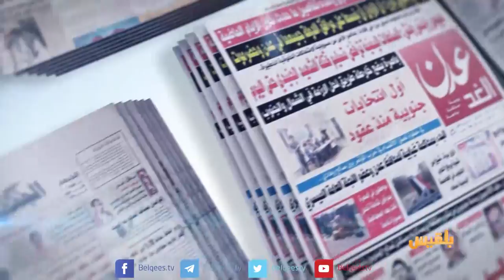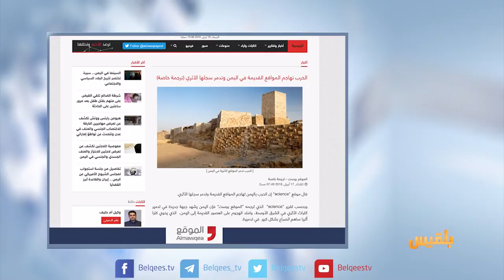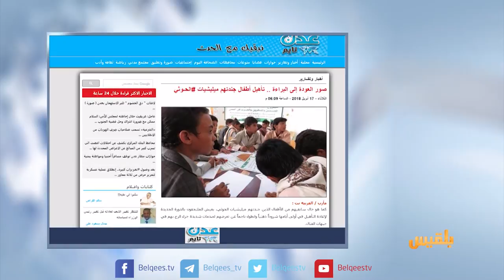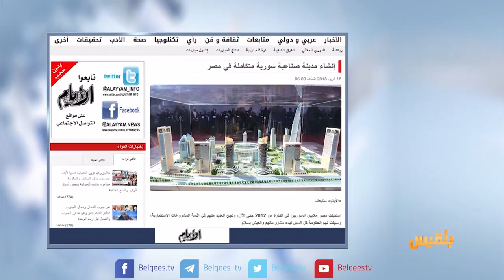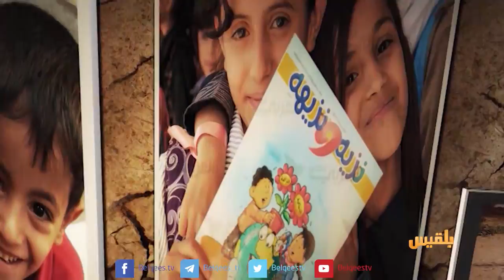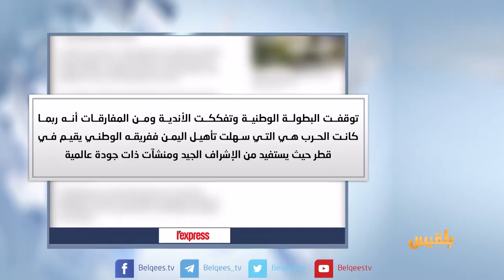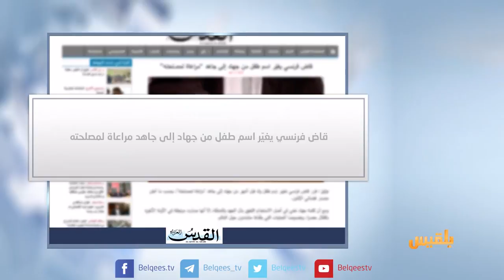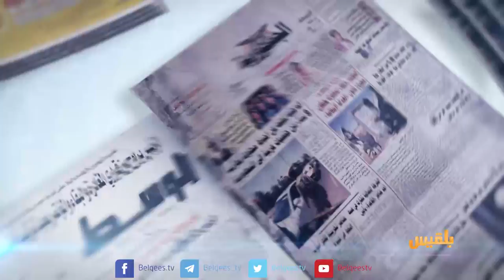كشك الصحافة | 18 - 04 - 2018 | تقديم: نضال الشبان